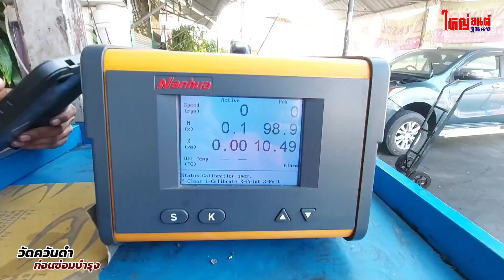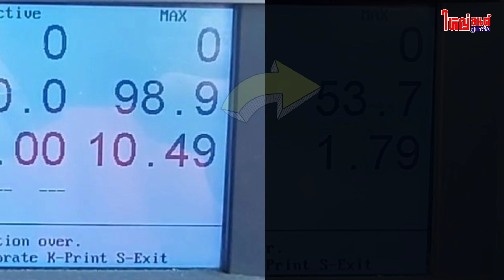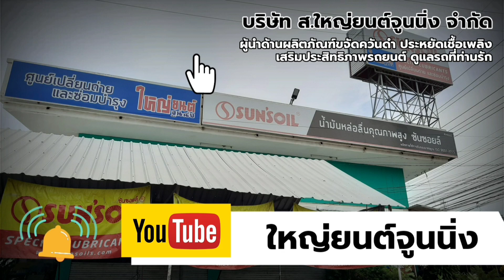Toyota Hilux Vigo | ควันดำ อุด EGR เติมสาร ด้วยงบประมาณและเวลาที่จำกัด ช่วยได้หรือไม่ ?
สอบถามพื้นที่ใกล้เคียงเพื่อเข้ารับบริการ
สนใจผลิตภัณฑ์ กด👇🏻
ติดตามช่องยูทูปได้ที่👇🏻
📌🚩 สถานที่ตั้งใหญ่ยนต์จูนนิ่ง สาขาตาคลี
"เพราะรถทุกคัน คืองานของเรา"
ติดต่อสอมถามข้อมูลเพิ่มได้ที่
สาขาใหญ่ตาคลี 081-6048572 (นครสวรรค์)
สาขาชัยนาท 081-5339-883 (ศูนย์อะไหล่)